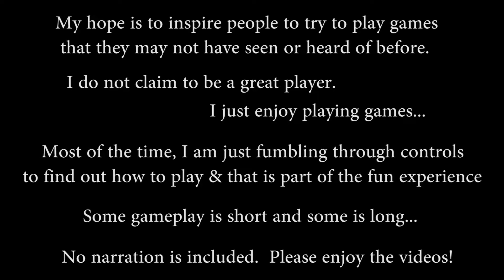Assassin's Creed Odyssey - 2018 - Ubisoft - Kuni Tube Play Gameplay Series Showcase